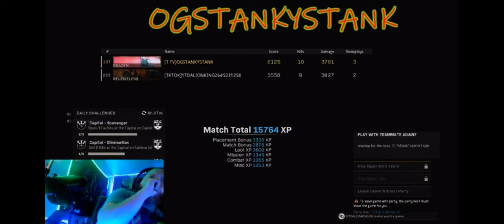DUBS WITH THE CUZ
Me and @TACTICALCARL sweating the 19 kills for the dub